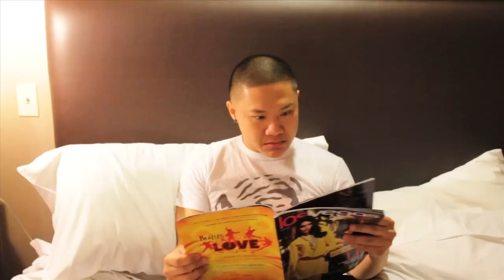Every Man's Fantasy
Written and directed by Vegas Gates.